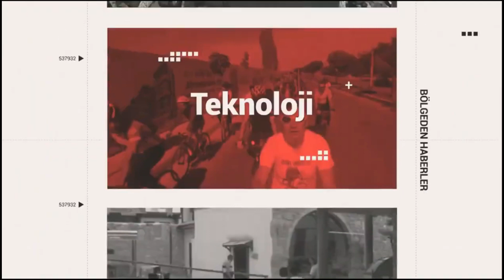GÖRÜŞ MESAFESİ 50 METREYE İNDİ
Sisli havanın etkili olduğu Afyonkarahisar’da görüş mesafesi yer yer 50 metreye kadar düşerken, sisli hava en çok sürücüleri olumsuz etkiledi.
AYRINTILAR ODAK'ta...